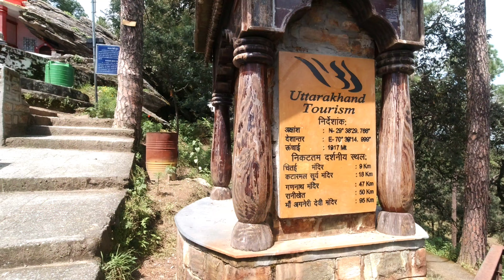kasar Devi Temple| Vivekanand gufa| Almora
Kasar Devi is a village near Almora, Uttarakhand. It is known for the Kasar Devi temple, a Devi temple, dedicated to Kasar Devi.  The temple structure dates to the 2nd century CE.
Swami Vivekananda visited Kasar Devi in 1890s, and numerous western seeker, Sunyata Baba Alfred Sorensen and Lama Anagarika Govinda.
A large fair, known as Kasar Devi Fair, is held at the Kasar Devi temple on the occasion of Kartik Poornima in the Hindu calendar, corresponding to November and December.[6]

The temple consist of two different group of temple one of devi and another of lord shiva and bairava